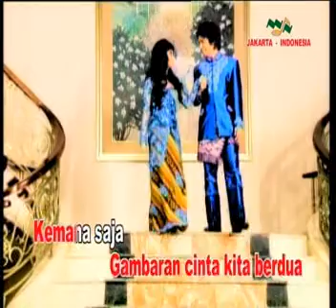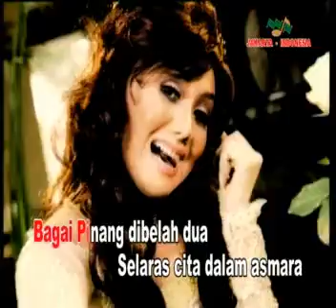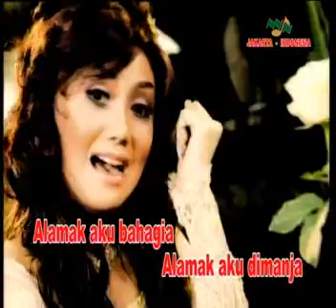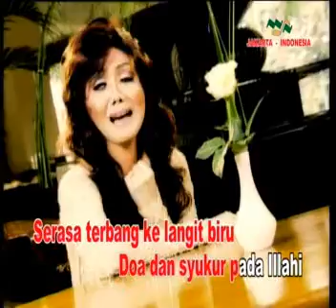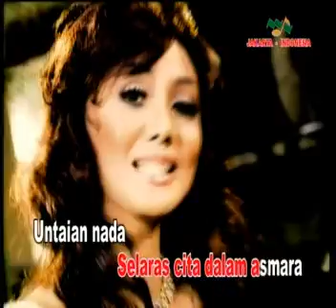TIO DUARTE feat NETTA PUSPITA - TELEVISI MUSIK - RESTU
Televisi Musik Video Kemilau POP Melayu - 2006.